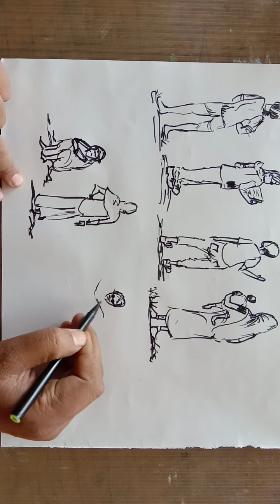Quick Sketches : Human Figures